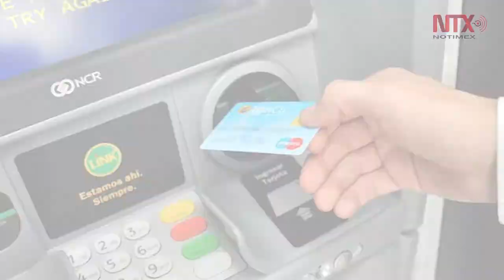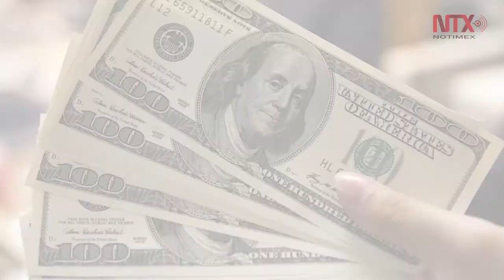Corte informativo 08-04-2017